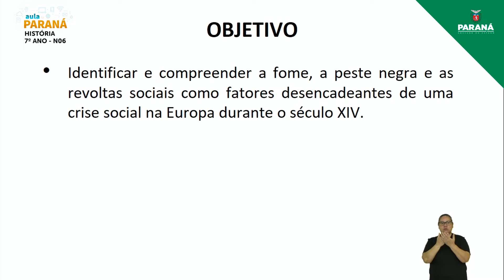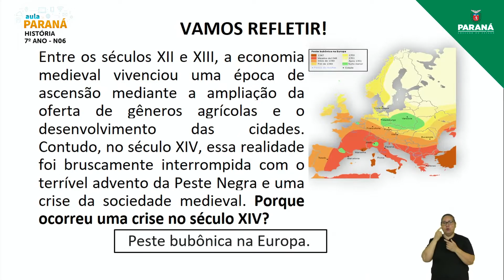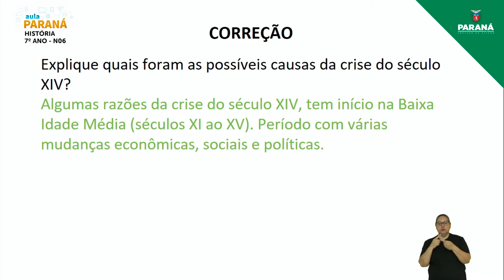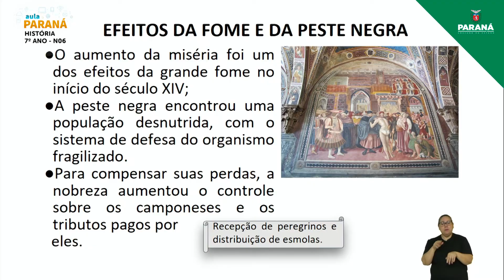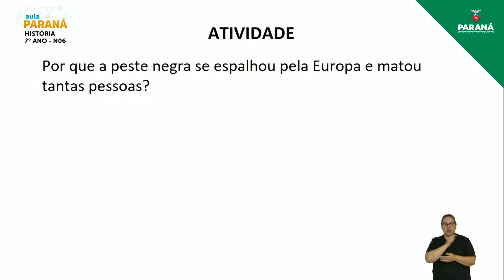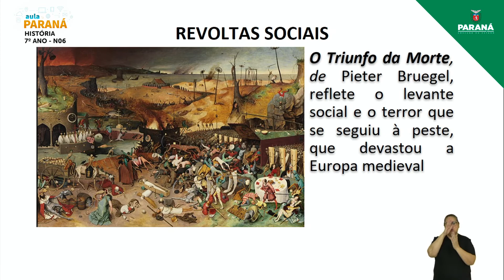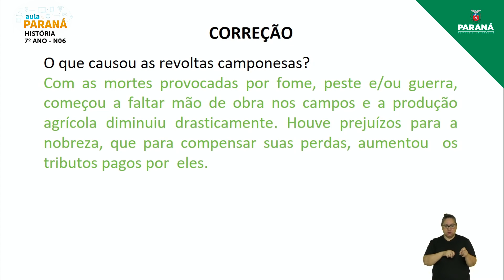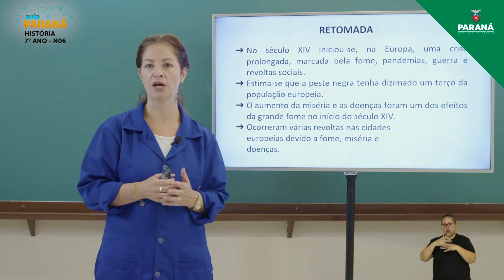2022 | 7º Ano | História | Aula N6 - Nivelamento: A Crise do Século XIV